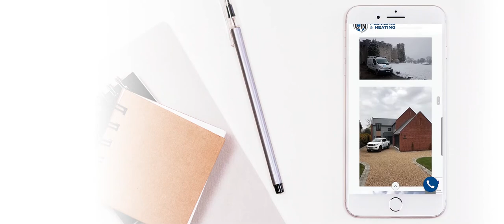Responsive web design